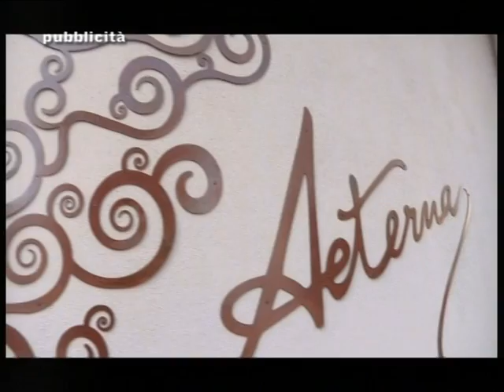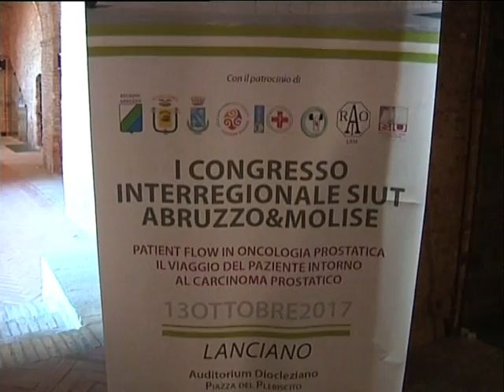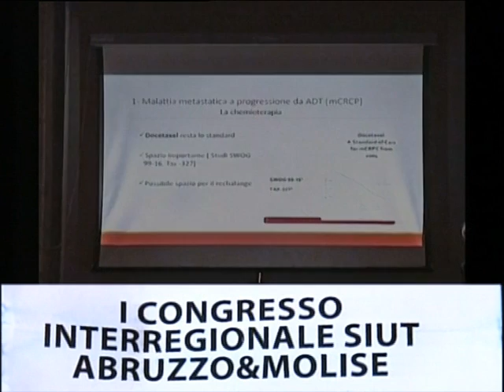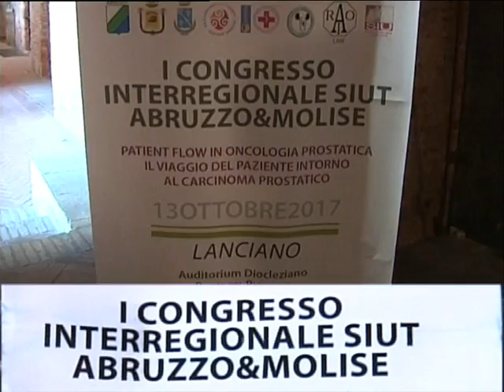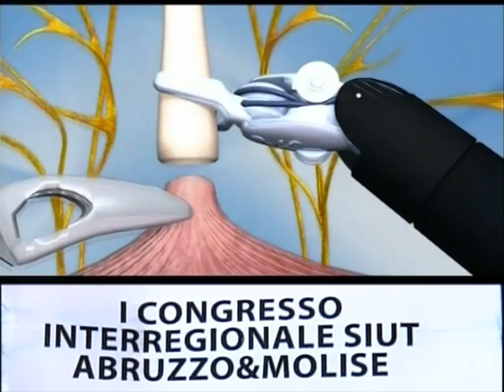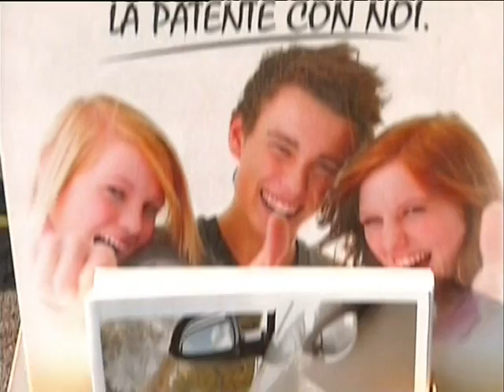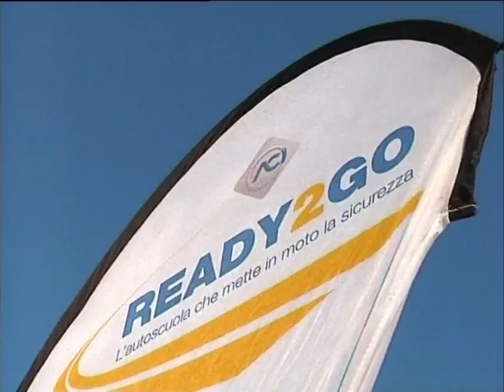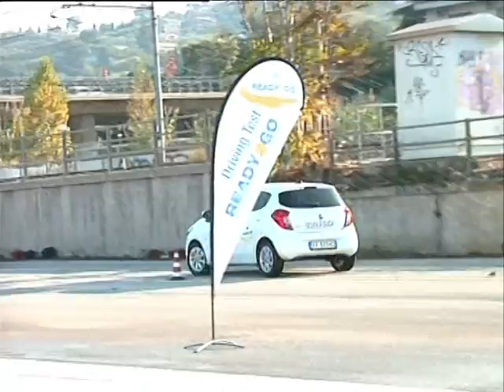Speciale Informazione: Primo Congresso SIUT / Guida Sicura (2017)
Congresso di Urologia interregionale SIUT Abruzzo e Molise organizzato dal Prof. Giuseppe Di Gioacchino: I migliori specialisti del settore si sono incontrati a Lanciano, per parlare dei problemi del tumore alla prostata che ha fatto registrare tanti passi avanti negli ultimi anni.

Guida Sicura: Driving-tests nello spazio dell’Auto-Scuola “Quadrifoglio” di Pescara in collaborazione con “ACI Ready-2go”
per sensibilizzare i giovani ad una guida sicura.